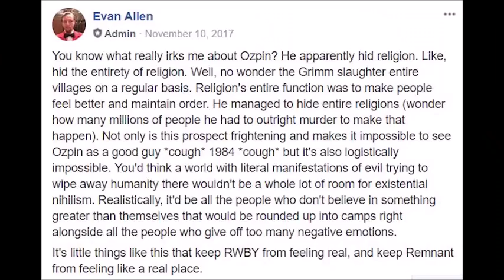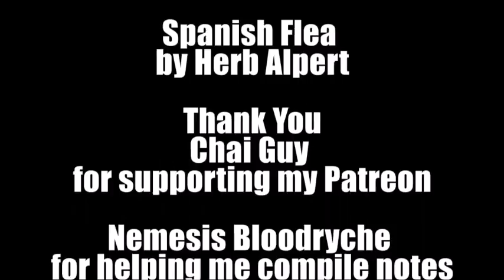Honest Look at Ozpin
10 crashes later it finally rendered and now for your viewing pleasure. This is just a small sample at the problems surrounding Ozpin